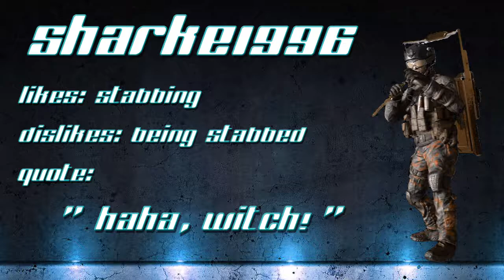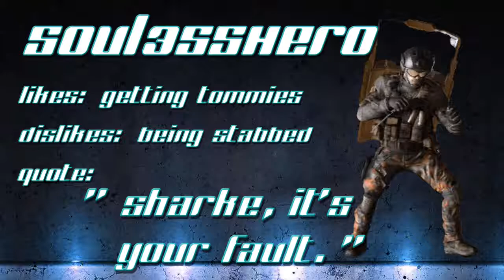[COD:BO2] | NIFE Clan | Montage #7 - Group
Fiyaaaaaahhhhhh!

Shout-Out Rules:
(1) You must have at least one UNIQUE video on your channel.

"La Donna E Mobile"
Giuseppe Verdi

Recorded Using:
Roxio Game Capture HD Pro

Edited Using:
Hitfilm 4 Express